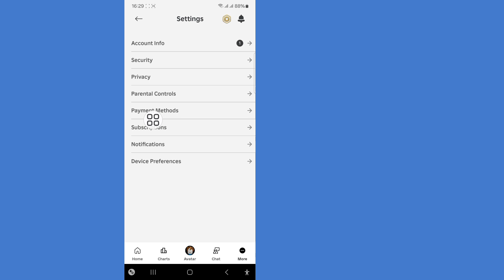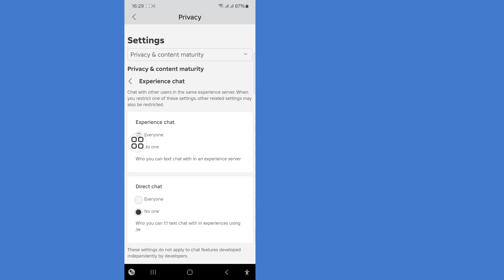Roblox でオフラインで表示される方法 (簡単かつ迅速)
Roblox でオフラインで表示される方法を紹介します。このビデオを見て、Roblox でオフラインで表示される方法を学んでください。
Roblox でオフラインで表示される方法。
画面に表示されるすべての手順に従ってください。
❤️このビデオを気に入って役に立った場合は、友達と共有してください

🤷‍♂️ その他の関連クエリ:
roblox がオフラインで表示されます。
roblox がオフラインで表示される方法。
roblox アカウントがオフラインです。
roblox 通知がありません。
roblox メッセージがありません。
roblox メッセージを受け取らない方法。
roblox オフライン アカウント。